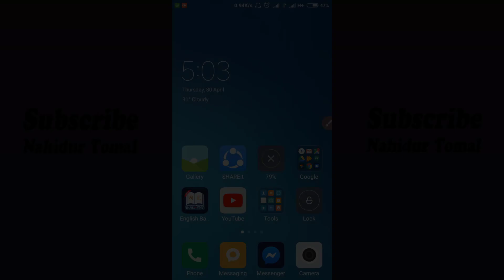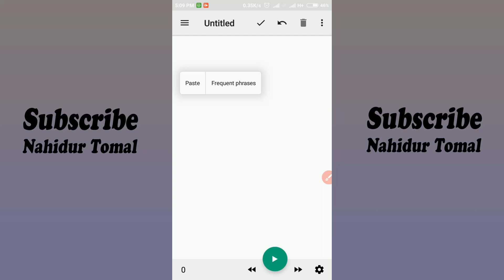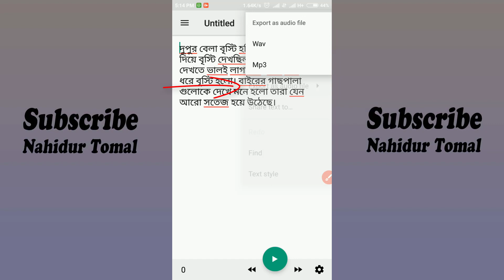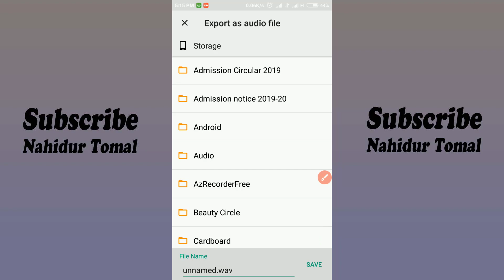How to convert text to voice by T2S in mobile | Convert any text to audio bangla tutorial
By this video you can learn How to convert text to voice by T2S and Convert any text to audio

How to translate from english to bangla by touch and mark | Translate on screen bangla tutorial 2020